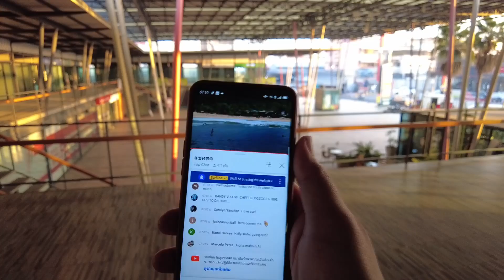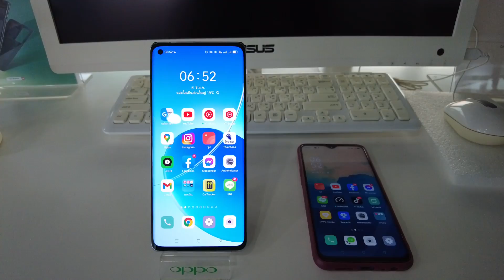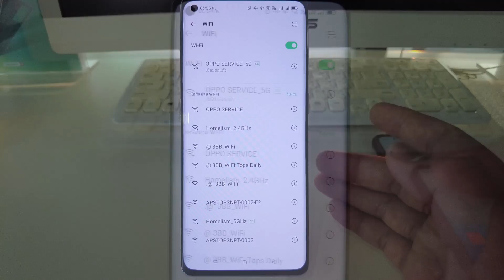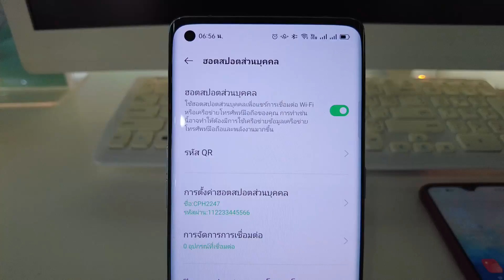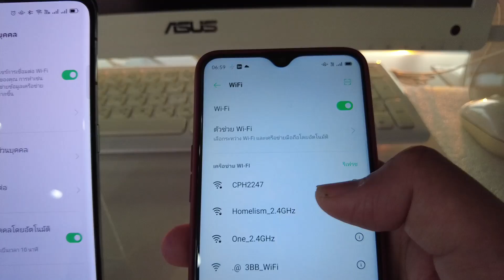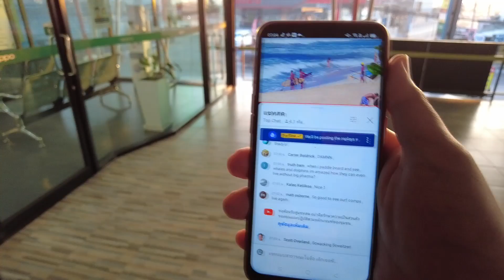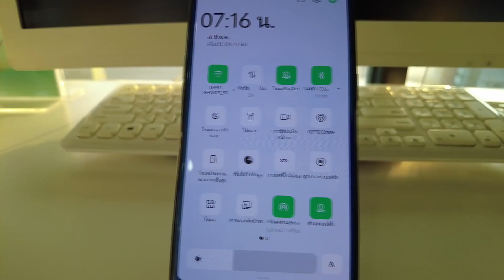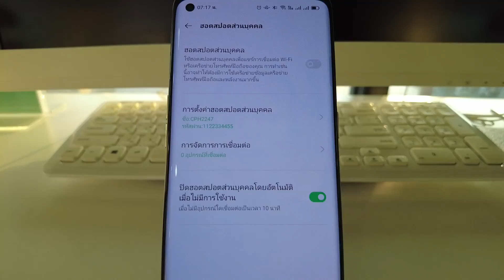วิธีใช้มือถือกระจายสัญญาณWiFi ให้ไกลมากขึ้น เชื่อมต่อได้มากขึ้น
เป็นอีกหนึ่งระบบที่มีเพิ่มเข้ามาในมือถือที่ใช้ระบบAndroid 11 นะครับ ช่วยให้มือถือของเราสามารถกระจายสัญญาณWiFiบ้าน ได้ไกลมากขึ้น และทำให้WiFi เชื่อมต่ออุปกรณ์ได้หลายเครื่องมากขึ้นนั่นเองครับ